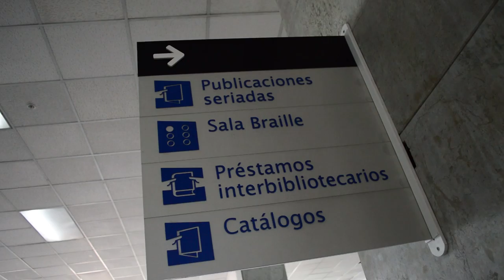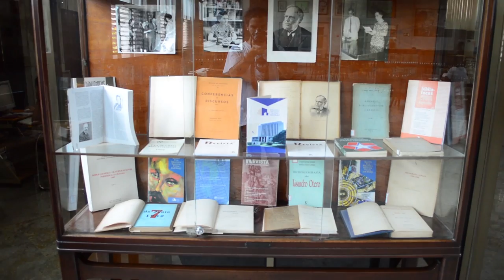Biblioteca Nacional de Cuba José Martí. National Library of Cuba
- VIAJES A CUBA Mareva Tours

En las inmediaciones de la Plaza de la Revolución, descubrirás un rincón donde se atesora todo el patrimonio literario de Cuba: la Biblioteca Nacional José Martí. Cuando estés de visita en La Habana y quieras tener un acercamiento con las letras de esta Isla, debes conocer este rincón